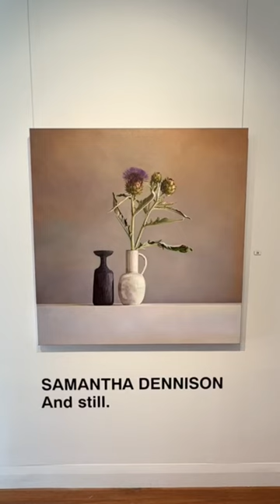Samantha Dennison talks with Maria Stoljar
Maria Stoljar interviewed still life painter Samantha Dennison shortly after the opening of her solo show 'And still' at Linton and Kay Gallery in Perth. Samantha is an award winning artist and has been focussing on the still life for over 10 years. She is well known for her serene contemporary works depicting vessels, ceramics and plants.

♦️Maria Stoljar hosts the Talking with painters podcast and is the creator of this YouTube channel. You can connect with her here: